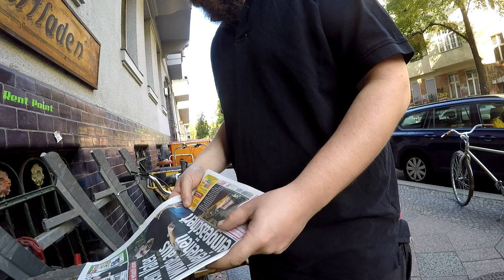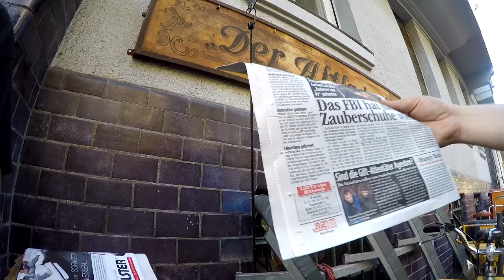nichts los, Abus Catena Combo durchgefallen, Wolle macht den Gärtner # 544 Tommys Vlog´s